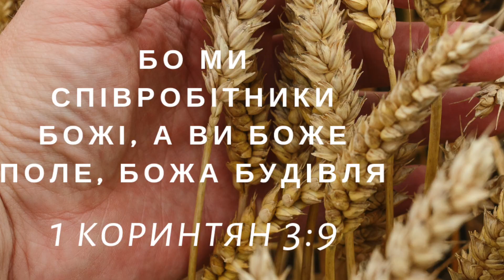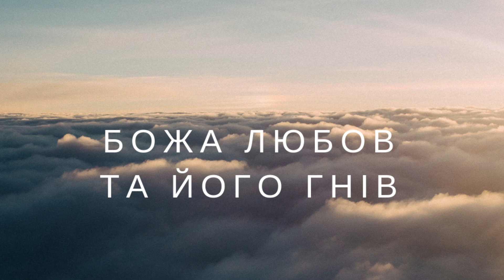"Божа любов та Його гнів"- Радіо Сіяч